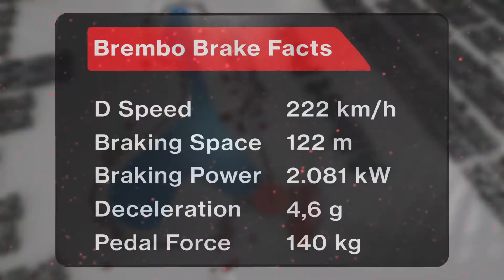Formula 1 2015 — Brembo Brake Facts 01 - Australia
Grand Prix of Australia - Hardest Braking Point (3D animation HD)

The hardest braking point on the Albert Park Circuit lies ahead of turn 3. The F1 driver has to brake hard, slowing by 222 km/h over just 122 metres. Releasing in the process 2,081 kW of energy. The driver is subjected to 4.6 g, yet at the same time has to push with 140 kg down on the brake.